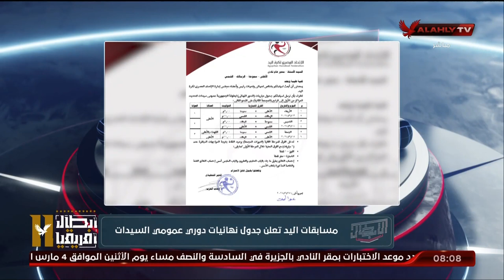مسابقات اليد تعلن جدول نهائيات دوري عمومي السيدات